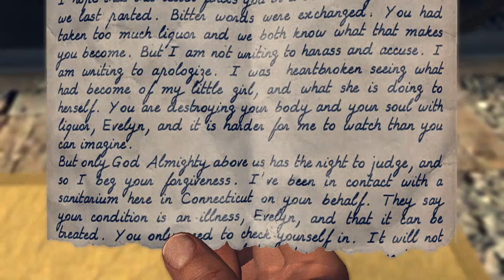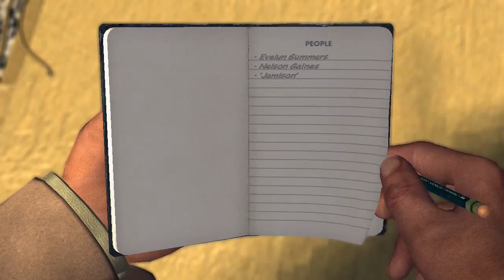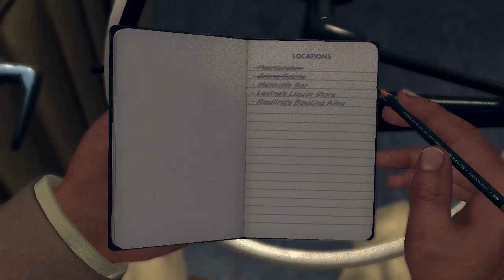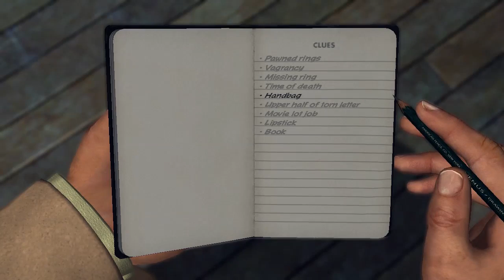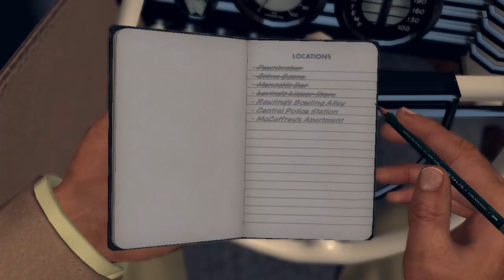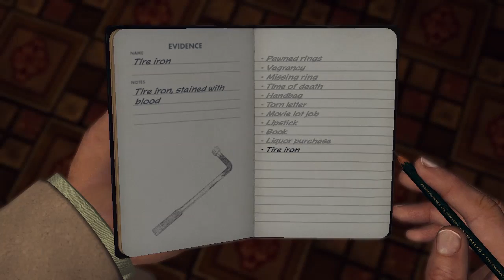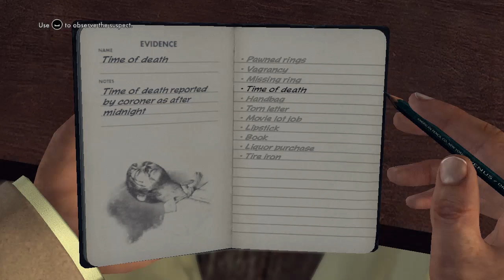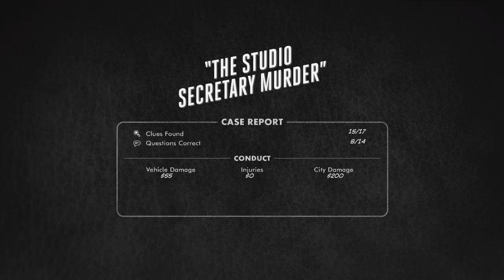L.A. Noire - Homicide Case 5: The Studio Secretary Murder - Gameplay 14